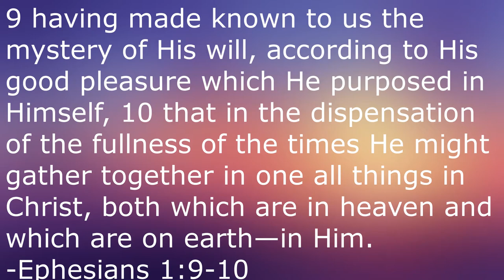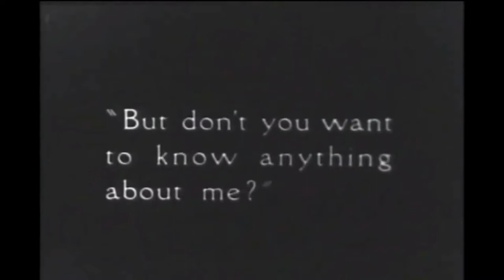Easy Virtue (1928)- Martin Movie Reviews| Mildly Engaging Hitchcock Melodrama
Continuing on in my series of Alfred Hitchcock reviews with my review of the 1928 silent film Easy Virtue.

Easy Virtue:

Directed by
Alfred Hitchcock

Written by
Eliot Stannard

Based on
Easy Virtue
by Noël Coward

Produced by
Uncredited:
Michael Balcon
C. M. Woolf

Starring
Isabel Jeans
Franklin Dyall
Eric Bransby Williams
Ian Hunter

Cinematography
Claude L. McDonnell

Edited by
Ivor Montagu

Production
company
Gainsborough Pictures

Distributed by
Woolf & Freedman Film Service (UK)
Sono Art-World Wide Pictures (US)

Release date
5 March 1928

Running time
70 minutes (2012 restoration)

Country
United Kingdom

Languages
Silent film
English intertitles